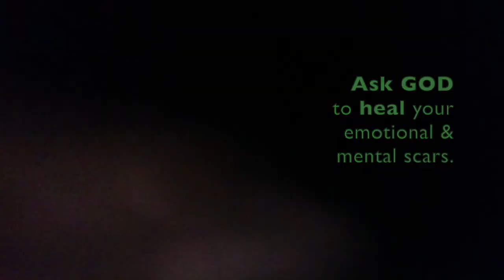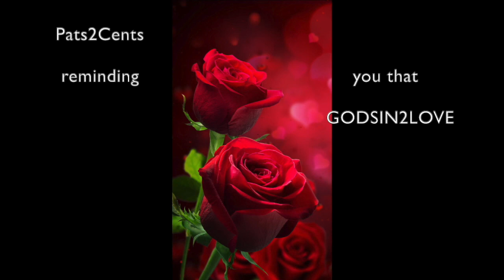You ARGUE & FIGHT! * Like SHADOWBOXING! * At WAR All by YOURSELF!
❤️ To join our online services on Saturday (12:15 OM PST) or Tuesdays (4 PM PST), for details.  We are GOD'S CHURCH OF LOVE ❤️ ONLINE ... LHH, Pat Love, Pats2Cents, GodsIn2Love,